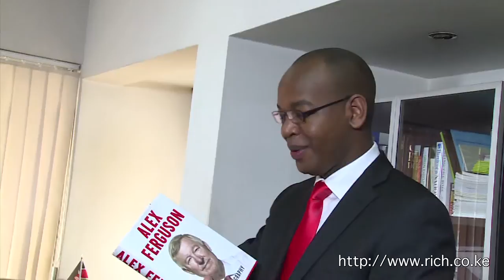Joshua Oigara,CEO KCB Group,Teaser "Digital office" @JoshuaOigara,@KCBGroup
@alykhansatchu, Interview with  @JoshuaOigara CEO @KCBGroup Teaser Re Digital office.